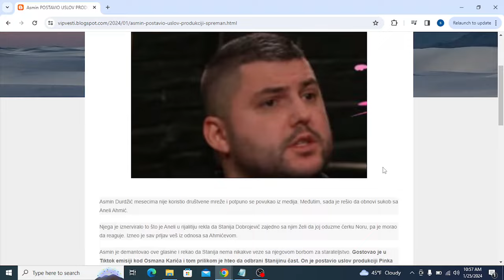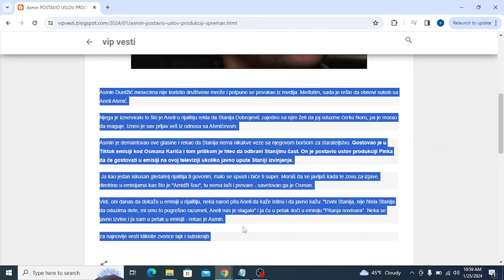Asmin POSTAVIO USLOV PRODUKCIJI Spreman da se pojavi na Pink televiziji ukoliko ispune ovaj ZAHTEV